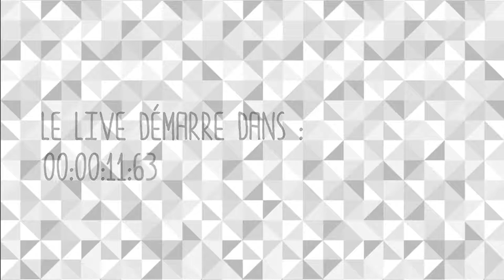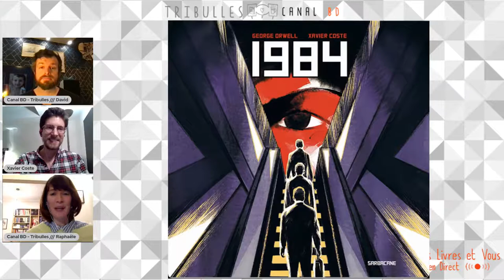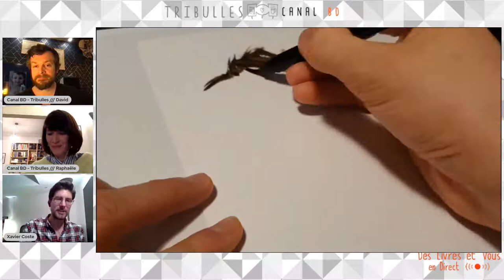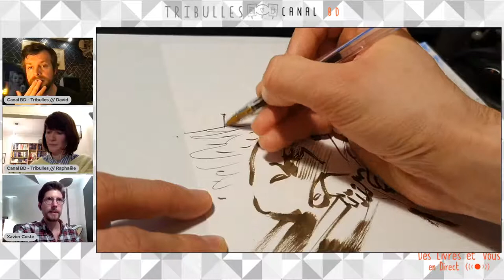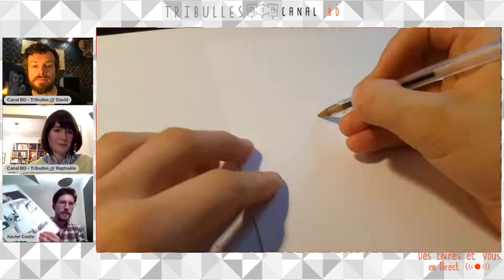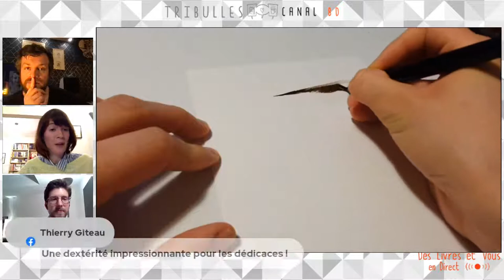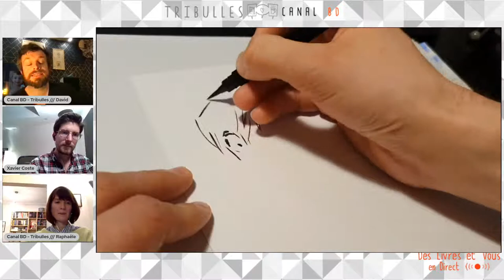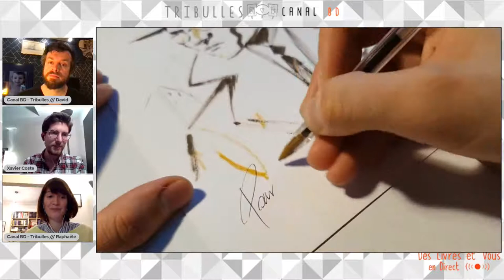Des Livres et Vous (Saison 7) Episode #036 (avec Xavier Coste pour 1984)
[ Papotages et Dédicaces à Distance avec Xavier Coste pour la sortie de son adaptation de "1984" aux éditions Sarbacane ] ✍️✍️✍️
[ Mardi 23 Février à 20h30 ] ✍️✍️✍️

Nous sommes très très heureux d'accueillir pour cette 23ème émission de la saison; Xavier Coste. Xavier Coste a réalisé de très nombreux albums depuis une 10aine d'année, souvent des coups de cœur à la librairie. Mais cette année, Xavier marque la rentrée littéraire de Janvier avec son adaptation puissante du chef d’œuvre de Georges Orwell.
Découvrez les coulisses de cette création, découvrez les débats de Xavier, suivez sa carrière et profitez des dédicaces à distance !

Pour découvrir la bibliographie de Xavier et les ouvrages pour lesquels vous pouvez demander une dédicace :

Vous souhaitez découvrir ou offrir un album dédicacé par Xavier Coste ?
C'est désormais possible avec des séances de dédicaces en live !!
Petit rappel de ce qu'est la dédicace live.

🤷‍♀️ Comment cela se passe t-il ?🤷‍♂️
La Librairie Canal BD - Tribulles vous faire vivre ses émissions "Des Livres et Vous" en direct live et simultanément sur Facebook, Youtube et Twitch. Durant ces émission, des dédicaces live seront organisées en plus des chroniques habituelles.

👩‍🏫 Voici la Marche à Suivre pour obtenir une dédicace 👨‍🏫

1/ Commandez en ligne ou directement en magasin votre ou vos albums préférés :
Indiquez à quel nom vous souhaitez que la dédicace soit faite lors du live (il est possible d'indiquer plusieurs noms et de faire plusieurs dédicaces).

2/ Vous pourrez regarder le live de l'équipe durant lequel Xavier dessinera peut-être en direct votre dédicace ! Celle-ci, pour des raisons de logistiques, se fera sur une feuille à part datée, signée et localisée, qui sera directement intégrée dans l'ouvrage acheté.

3/ Lors du live, n’hésitez pas à poser les questions que vous souhaitez à Xavier. Si vous ne pouvez ou n'osez pas, vous pouvez nous les communiquer en commentaire, nous nous ferons un plaisir de leur poser en votre nom !

4/ Nous vous préviendrons lorsque votre commande sera prête pour être récupérée à la librairie ou envoyée.